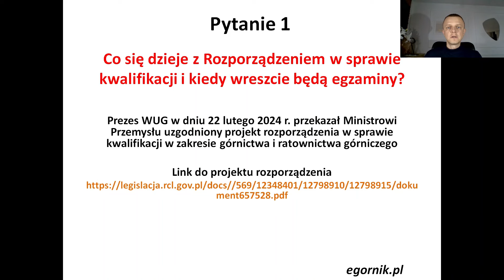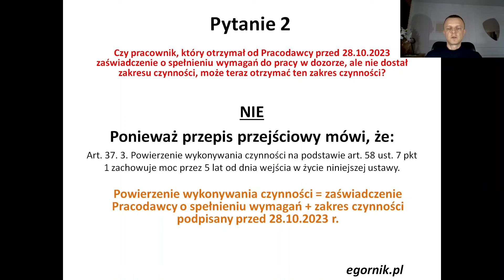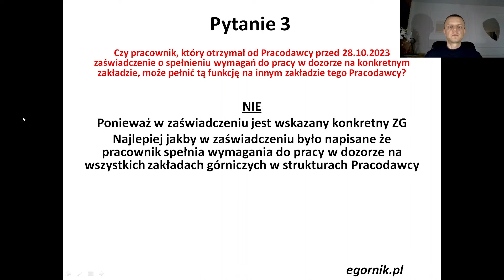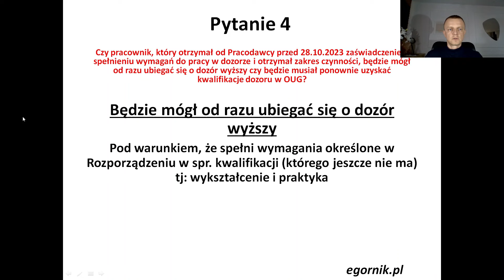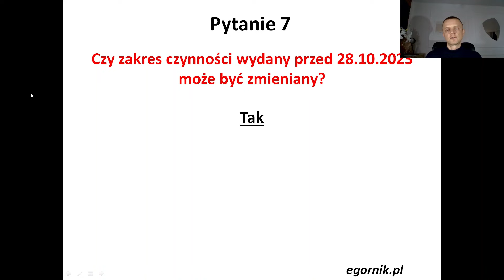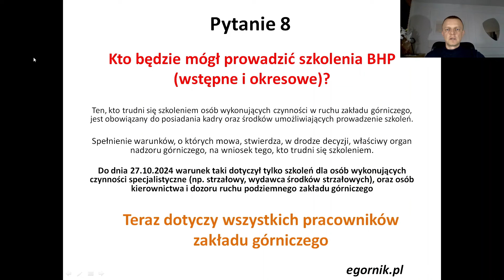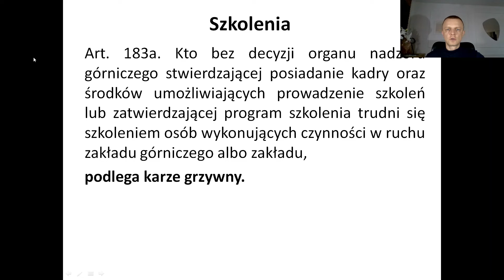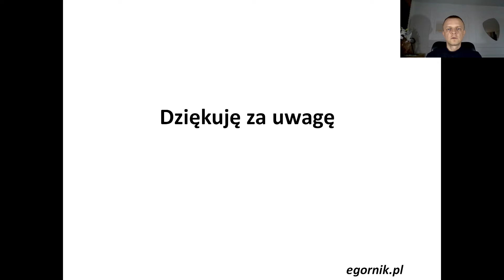Ciekawostki po zmianie Ustawy PGiG - część 2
Witajcie
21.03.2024 r. odbyło się szkolenie w siedzibie WUG w Katowicach, które dotyczyło stwierdzania kwalifikacji w górnictwie oraz przepisom przejściowym które wprowadziła ustawa zmieniająca PGiG. W tym filmie dowiecie się kilku istotnych informacji jakie pojawiły się w trakcie szkolenia.